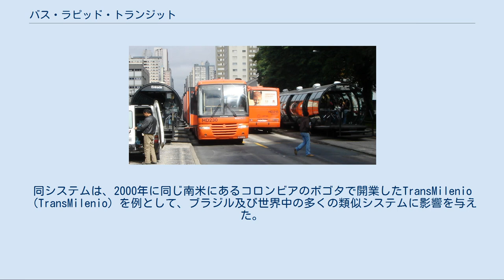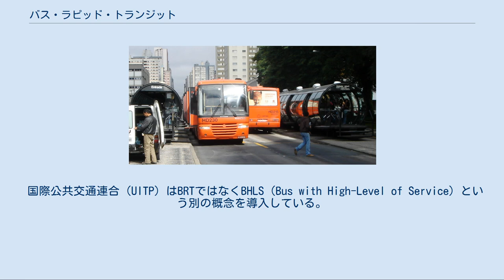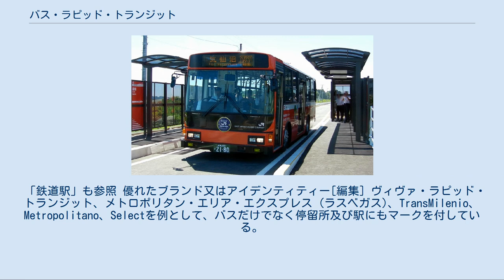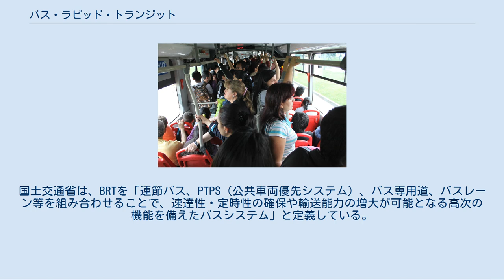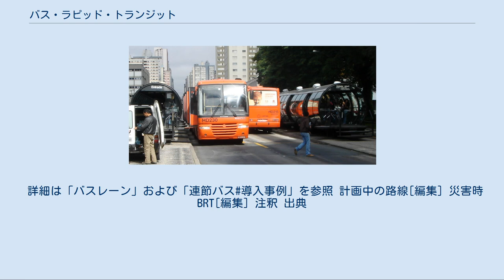バス・ラピッド・トランジット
コロンビア・ボゴタのバス (トランスミレニオ) ブラジル・クリチバの乗換駅 (Linha Verde) バス・ラピッド・トランジット（英: bus rapid transit, BRT）とは、バスを基盤とした大量輸送システムである。
日本語ではバス高速輸送システム（バスこうそくゆそうシステム）とも呼ばれる。
 世界初のBRTシステムは、1974年に南アメリカ・ブラジルのクリチバで開業した統合輸送ネットワーク（RIT, Rede Integrada de Transporte）である。
同システムは、2000年に同じ南米にあるコロンビアのボゴタで開業したTransMilenio（TransMilenio）を例として、ブラジル及び世界中の多くの類似システムに影響を与えた。
 2014年10月時点で世界186都市でBRTが運行され、路線の総延長距離は4757キロメートルに達する。
世界の1日当たりのBRT推定乗降客数は約3170万人とされ、ブラジルが33都市で運行と主導しているラテンアメリカでは、世界最多の60路線が存在し、推定乗降客数は約1970万人である。
後述するように、日本でも導入や検討が進んでいる。
 世界初のBRTシステムである、ブラジル・クリチバの統合輸送ネットワーク (1974年開業) バス・ラピッド・トランジット（BRT）は必ずしも明確になった定義があるわけではないが、「専用走行空間の確保を基本とした、速達性、定時性、輸送能力に優れた、バス車両をベースとした高速運行の公共交通システム」と定義される。
「バス・ラピッド・トランジット」の名称は、英語で都市高速鉄道を意味する「レール・ラピッド・トランジット」を由来とする。
 BRTは、混合交通、平面道路でのバス専用車線、他の交通から分離したバス専用道路を含む多種多様な優先権を行使して運用される。
 2011年及び2013年、BRTシステムには多くの差異及び明白な特徴が存在するため、アメリカ合衆国の交通開発政策研究所は、BRTとしての資格を有するシステムにはどのような特徴を備えるべきかという最低限の定義を設定し、既存のシステムを評価するBRTスタンダードを創設した。
 国際公共交通連合（UITP）はBRTではなくBHLS（Bus with High-Level of Service）という別の概念を導入している。
 BRTシステムは通常、以下の特徴の大部分を有する。
 バス専用車線を導入した場合、目的地までの所要時間が短縮され、混合交通での渋滞による遅延が回避可能である。
分離優先道路を導入する場合、高架道路、地下道路、トンネル、鉄道路線の廃線跡を利用可能である。
トランジットモール又は「バス・ストリート」は、中心市街地にも導入可能である。
 車道の中央又はバス専用道路でバスを運行した場合、歩道の縁石側（乗用車やトラックの停車・一時停止・方向転換があって交通量も多い）からバスを離すことが可能になり、遅延が防止できる。
 バス内での料金支払いの代わりに駅（停留所）での料金支払いを行うことにより、バス内での乗客の料金支払いに起因する遅延の防止が可能である。
 バス専用車線を横断する方向転換を禁止することにより、バスの遅延は大いに減少する。
バス車両優先システムを導入した場合、通常の順序と比較し、バスの進行方向での青信号の時間が拡大し、赤信号の時間が縮小することにより遅延が減少するため、信号交差点に導入されることが多い。
方向転換の禁止は、交差点を通過するバスの移動に最も重要な方策になり得る。
 駅のプラットフォームの高さをバスの床高に合わせることにより、乗降が迅速で容易になり、車椅子、体の不自由な乗客、ベビーカーの利用が十分容易になり、遅延を最小限に抑えることが可能である。
 高床バスの床高に合わせた高床式プラットフォームを導入した場合、プラットフォームの外側での停車及び高床式プラットフォームでの通常のバスの停車が困難になるため、BRTの停車は他のバスの停車とは完全に分離する必要がある。
鉄道車両とは対照的に、バス及びプラットフォームの間隙の高い危険性もまた存在する。
 ドアでの段差のない低床バスは人気があり、増加傾向にある。
低床バスは容易な乗降及び他のバスと互換性のある停車が可能である。
 最大乗車定員270人のトランスミレニオの車両 大容量車両[編集] 二連節バスのような大容量車両は、乗客の乗降を迅速化するため、通常複数のドアが用い...